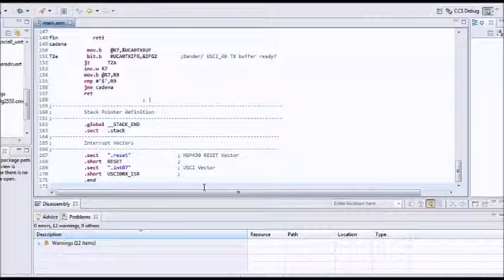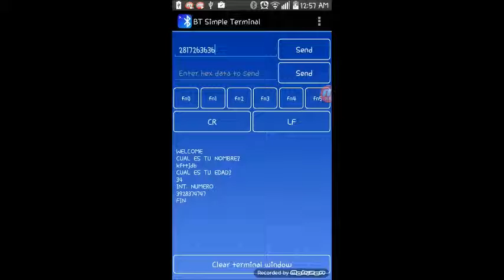Practica 5 / Lenguajes de Interfaz / JRT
Uart, App y Bluetooth